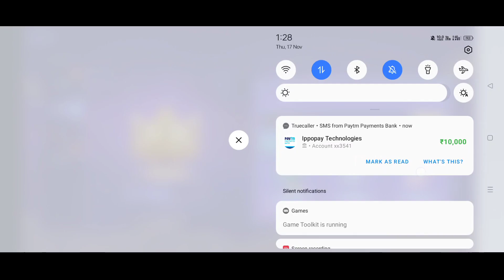10000 RS | Refer Commission | Live Withdrawal Proof | Teen Patti Master 💸💥💯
Description

Description

10000 RS | Refer Commission | Live Withdrawal Proof | Teen Patti Master 💸💥💯

Queries Solved:-
3 patti me paise kaise kamaye,
3 patti real money game,
3 patti real cash game,